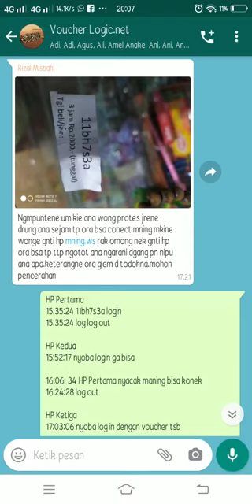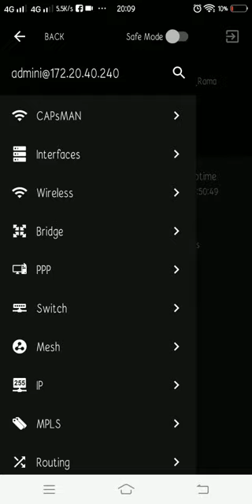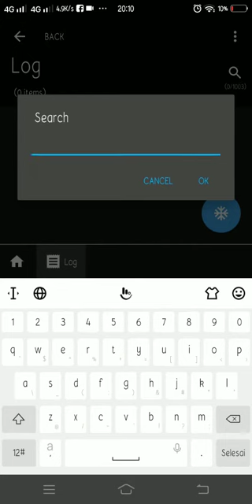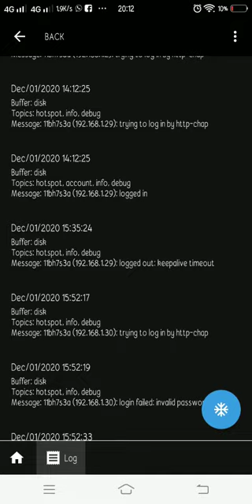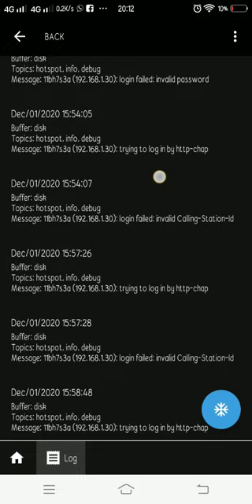Cara Mengetahui Kapan Voucher Dipakai Pada Wifi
Ini adalah serangkaian tutorial untuk mengetahui voucher pada pelanggan Logic.net sudah terpakai atau belum. Ini bisa dilakukan mandiri oleh agen voucher.
Yang pertama dilakukan adalah dengan menginstall aplikasi Mikrotik pada Andorid.
Yanng kedua,  cek menu log pada aplikasi mikrotik di Android. Selanjutnya... simak video nya lebih lanjut